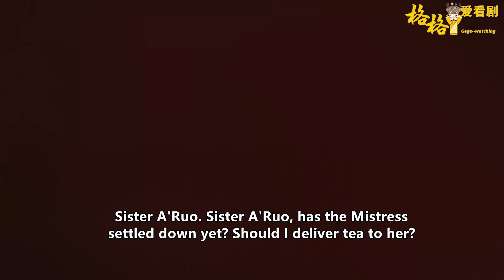如懿得寵夜夜侍寢，貴妃急瘋了當眾攔皇上轎子，幾句騷話把他撩回宮！